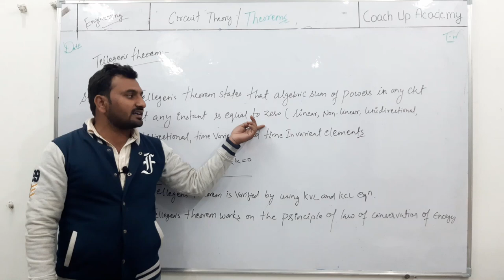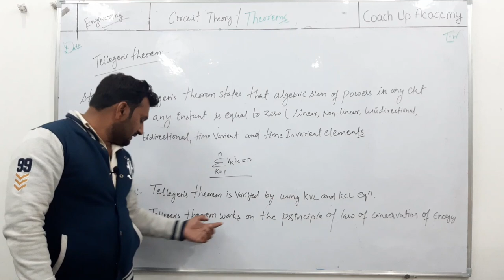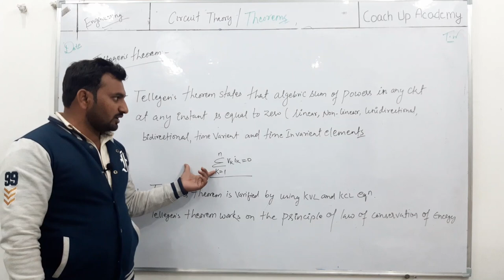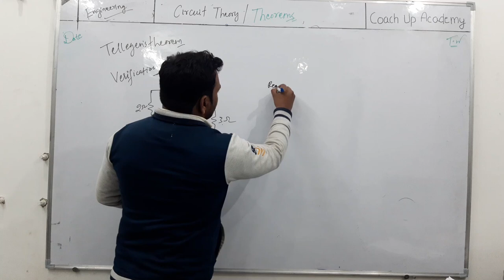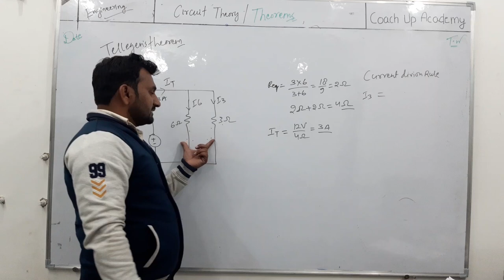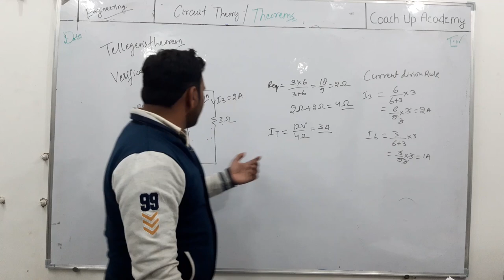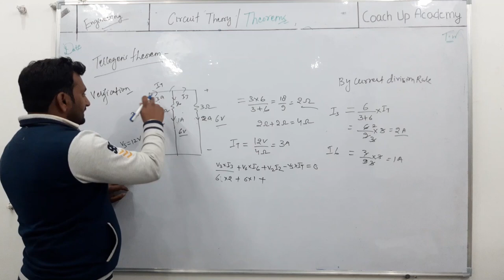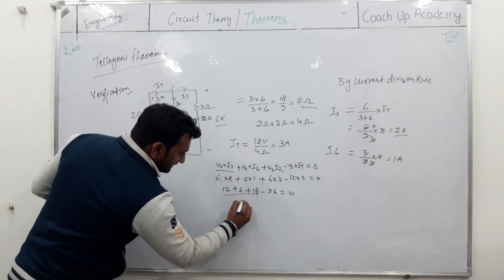TELLEGENS THEOREM |NETWORK THEORY\ CIRCUIT THEORY\ ENGG. | COACH UP ACADEMY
HELLO FRIENDS, WE'RE BACK WITH ANOTHER VIDEO O FNETWORK THEORY\ CIRCUIT THEORY FOR ENGG BRANCH (EL& ELE) THIS CONTAINS VERIFICATION OF TELEGENS THEOREM.